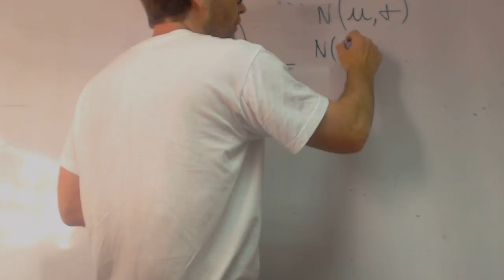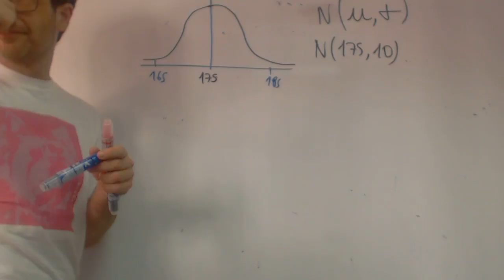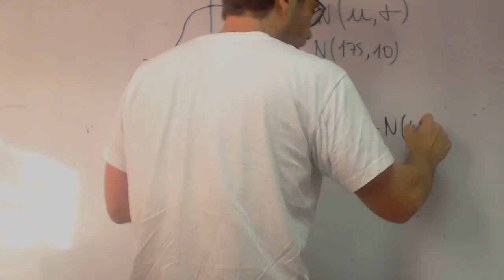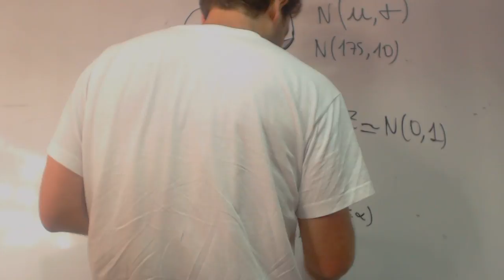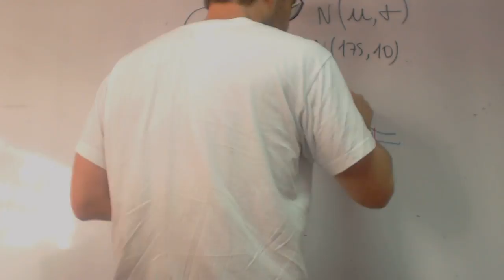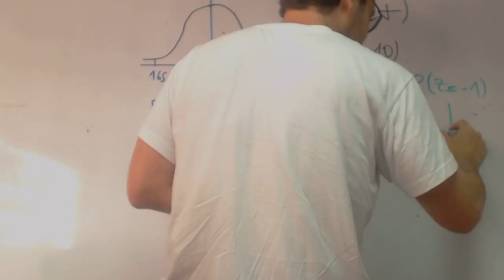Distribucion normal basica Matematicas 1 Bachillerato Alejandro Academia Usero Estepona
Distribucion normal basica Matematicas 1 Bachillerato Alejandro